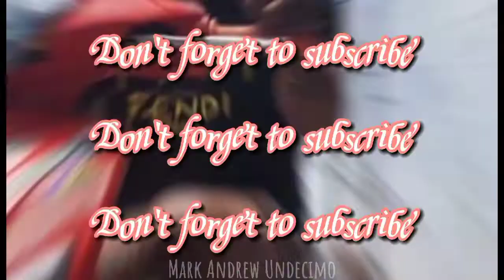CONVERTION rear discbrake SMASH (stock brake pedal)